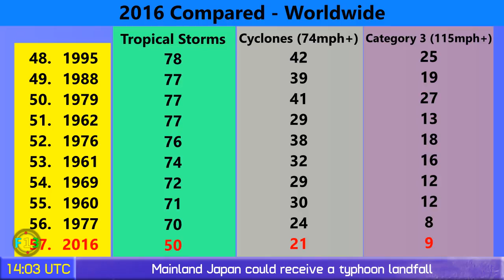Typhoon Lionrock - Update 3 (2300 JST, August 28, 2016)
Typhoon Lionrock is steaming off towards the northeast and could curve into the northern part of Japan this week.